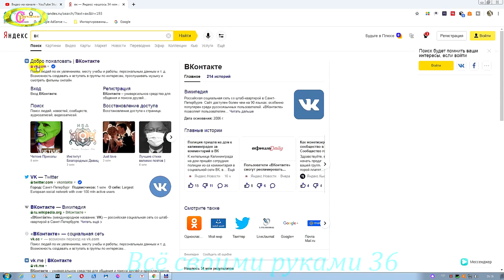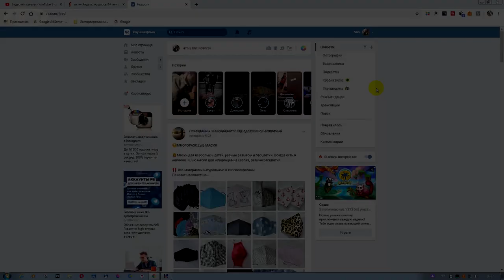Можно ли восстановить страницу вк после удаления.Как восстановить страницу вк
Удалил страницу вк можно ли восстановить её.Да,можно.Как восстановить страницу вк и при каких условиях ,смотрим видео.Как быстро восстановить страницу в вк обусловливается от многих факторов.Если на удаленной страницы аккаунта вк не было фото,то восстановление её по новым правилам не возможно.Если мы забыли пароль входа в аккаунт вк,то можно попробовать восстановить её отвечая на все вопросы,которые будут задаваться в ходе восстановления страницы вк.Просмотрев видео до конца,вы сами сможете восстановить страницу в вк после удаления её.